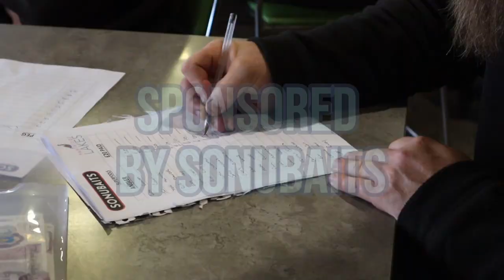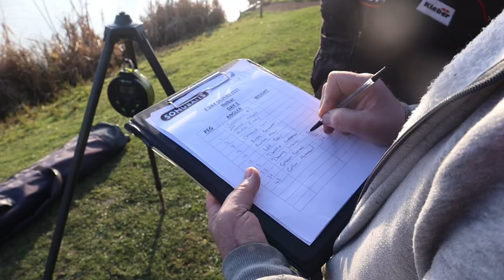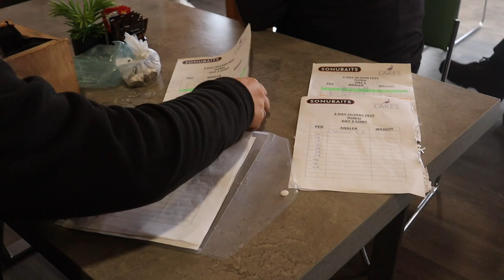PARTRIDGE LAKES FISHERY | LEE RILEY'S 2 DAY HOLBAR SILVERS FESTIVAL | SPONSORED BY SONUBAITS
Partridge Lakes Fishery had the pleasure of hosting Lee Riley's 2 day silvers festival held on Holbar Lake. Sponsored by Sonubaits, there were plenty of amazing prizes to go round!

Joined by the greats, we had the likes of Andy Bennett, Andy May, Jamie Hughes, Lee Riley, Charlie Law and Kristian Jones!

Take a look at our video highlighting the full festival!